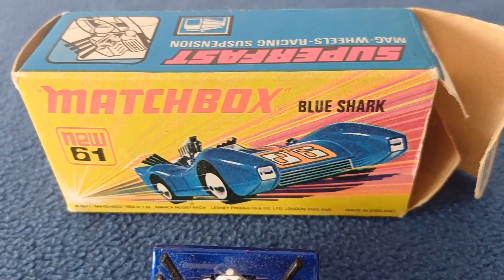Introducing Matchbox Blue Shark Superfast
Looking at the Matchbox Blue Shark racing car model. Introduced in 1971 as part of an attempt to compete with Hotwheels' fantasy range of racing cars it was produced until 1977